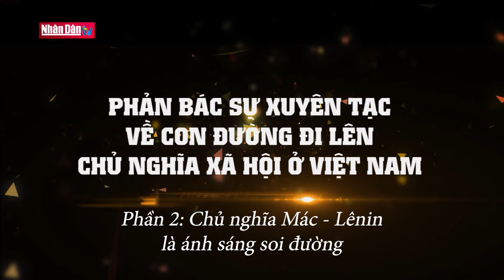Chủ nghĩa Mác - Lênin là ánh sáng soi đường